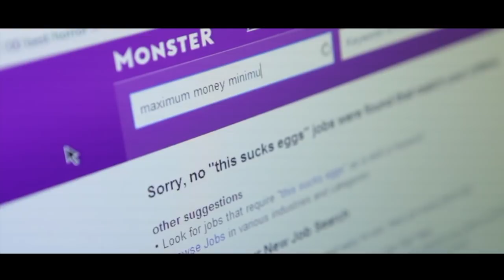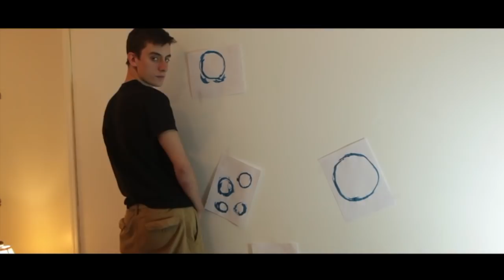Low and Peachy | Trailer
A slacker is visited by agents of the Life Police, a secret government agency that forces citizens to become productive members of society. But their agenda is thrown into chaos when the team’s beautiful lead agent falls in love with the loser.